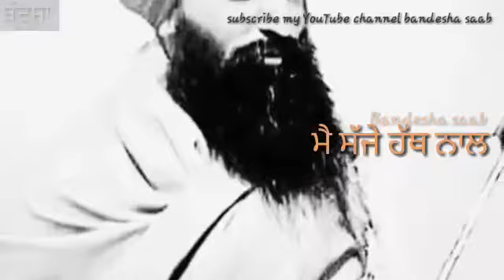Sant Jarnail Singh Bhindra wale🚩